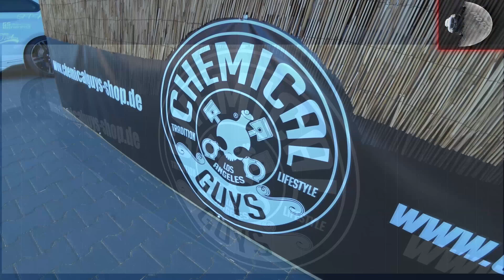Chemical Guys Summer Vibes 2K18 Trailer (4K)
★★★Summer Vibes 2k18★★★
Das war‘s!! Summer Vibes 2k18 ... es war ein Mega geiles Event. Wir möchten uns bei allen Besuchern, Ausstellern, Neshforce, Foodtrucks/trailer und vor allem bei den zahlreichen Helfern, um bis spät in die Nacht alles vorzubereiten bedanken!! Ihr seid die besten und alle samt macht ihr diese Events so einmalig!! 💪🏻😎👌🏻 😅✌🏻
Mein Equipment:
Camera Sony x3000 4K
Rollei C5i Stativ
Sony Car Mount x3000 (Gopro)
Sony Alpha 6000 Exmor inkl.SEL-P1650
SanDisk Ultra 64GB 100MB/S Cl.10
Samsung 64GB EVO PLUS 100MB/S Cl.10
Highend Festplatte WD 4Tb